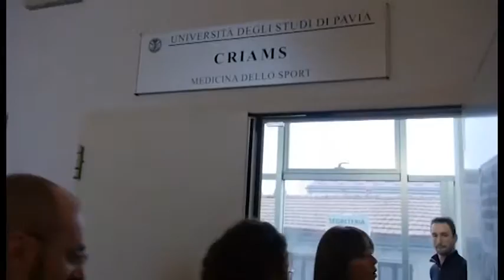Voghera, il rettore Rugge visita il polo di scienze motorie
Prima visita del nuovo rettore dell'Università di Pavia al distaccamento di Scienze Motorie di Voghera.